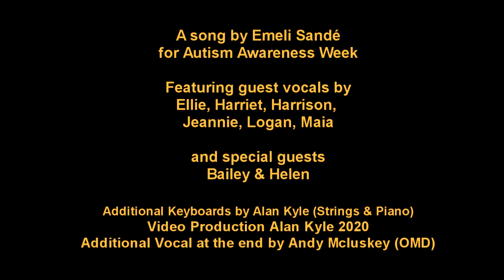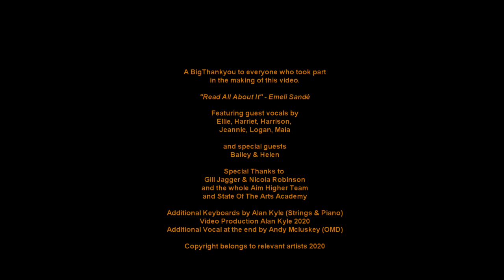Flash Mob paragon station